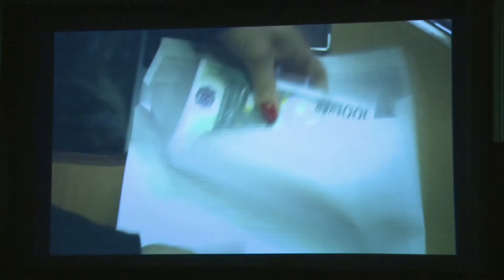7. Vukovar film festival - KRONIKA 5. DANA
Tročlani žiri u sastavu Đelo Hadžiselimović, Predrag Miki Manojlović i Branko Šomen odabrao je laureate Vukovar film festivala koji u svojom natjecateljskom programu prikazuje ono najbolje od recentnog europskog filma podunavskih zemalja. Nagradu VFF-a Zlatni šlep i otkup prava za hrvatsku distribuciju za najbolji dugometražni igrani film dobio je film „Poza djeteta", rumunjskog redatelja Calina Petera Netzera. K„Teška, mračna, tužna priča iz života dvaju obitelji koji se isprepliću nakon tragične prometne nesreće dramatično oslikava stanje društva u kojem se radnja događa sa svim univerzalnim prepoznatljivostima današnjeg vremena: nemoćne ponosne skromnosti siromašnih, bahatosti i beskrupuloznosti bogatih, manipulacije, korupcije, izdaje i pohlepe, navode iz žirija kao objašnjenje odluke. Zlatni pak šlep za najbolji kratki igrani film i novčana nagrada od 500 eura 7. Vukovar film festivala pripada filmu „ Ljuljačka za grobara" azerbajdžanskog redatelja Elmara Imanova, nastao u njemačko produkciji. „ Dirljiva priča o ocu, stolaru koji pravi mrtvačke lijesove i hendikepiranom sinu oslikava surovost vremena i prostora u kojem se događa. Naoko grubi očev odnos prema bolesnom sinu oslikava njegovu nemoć u trajnoj borbi sa životnim nedaćama a istodobno je svakim svojim detaljem izraz očajničke ljubavi i brige za vlastito dijete", stoji u obrazloženju. Članovi žirija nisu imali laki posao jer, osim što su prikazana najbolja podunavska filmska ostvarenja kako se Vukovar film festival održava pred sam kraj ljeta dobar je dio filmova već stigao i s hipotekom neke nagrade s drugih festivala. No bile su to slatke muke.